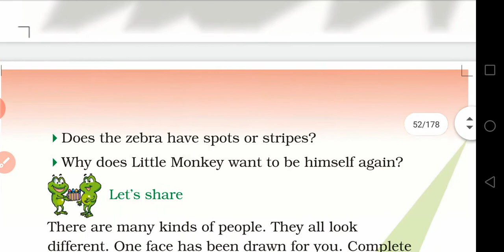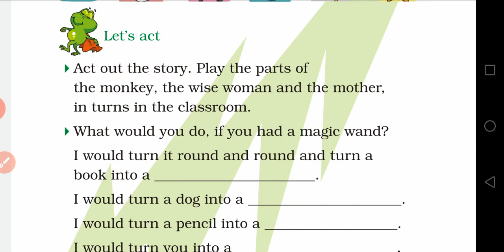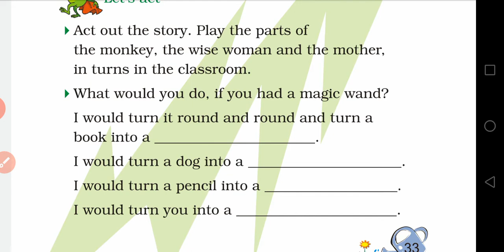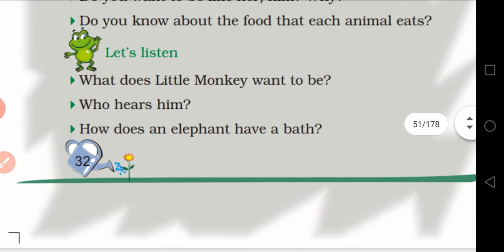Question answers. I want. Class 2 English